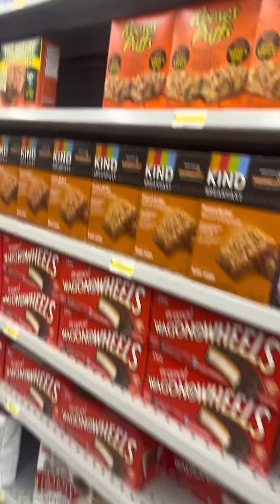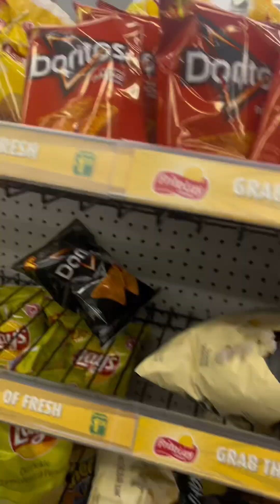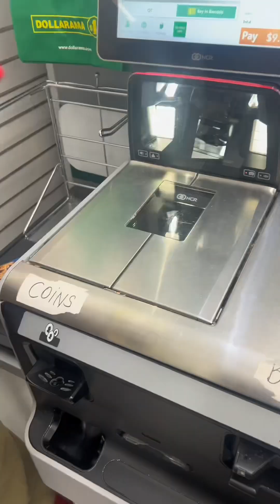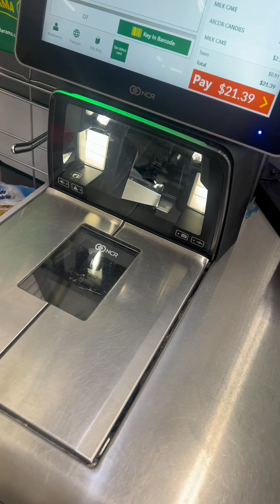KIDS SnAcKS iTEmS @ DoLLaRama…..!!!!